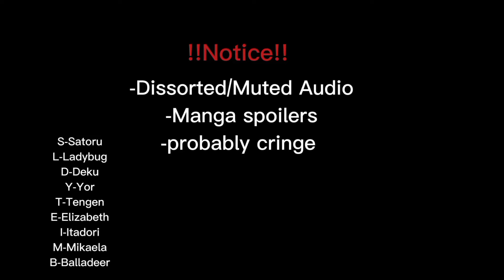|×| Fandoms react to each other |×| Itadori Yuuji |×| Jujutsu Kaisen |×| 10/?|×| Akira |x| 1/2 |×|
Kinda rushed :,)